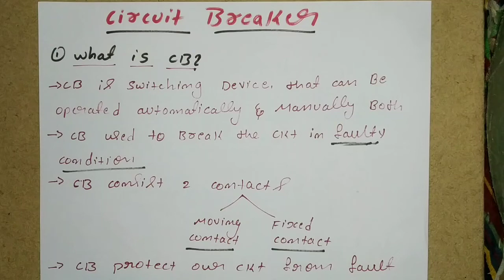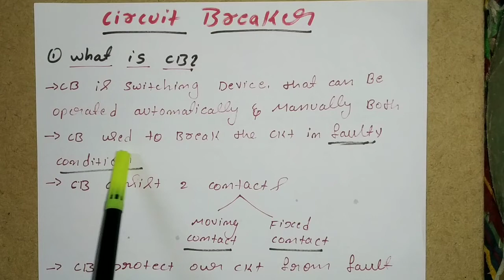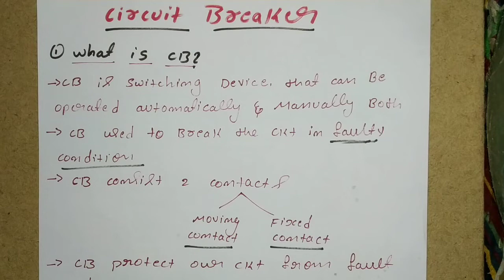what is Circuit breaker in Kannada|types|Circuit breaker explain in Kannada